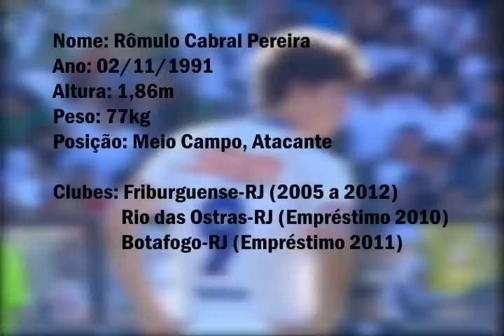Romulo Cabral - Atacante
Romulo Cabaral - Atacante